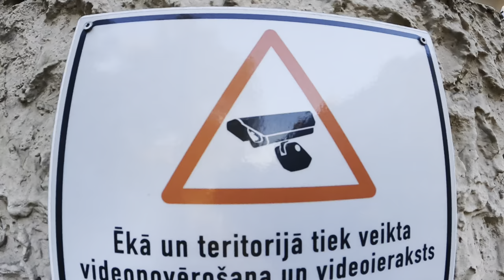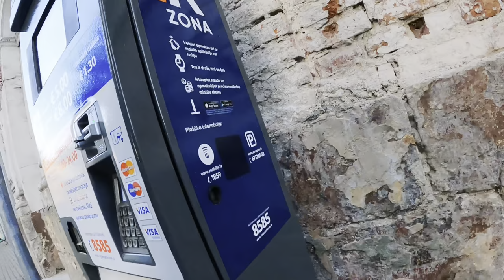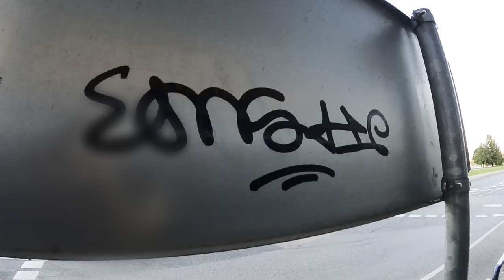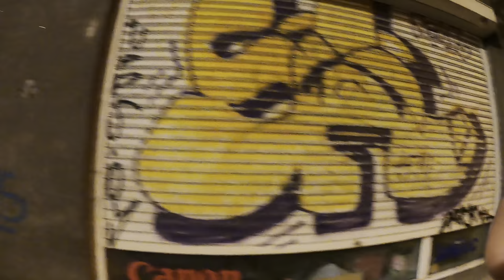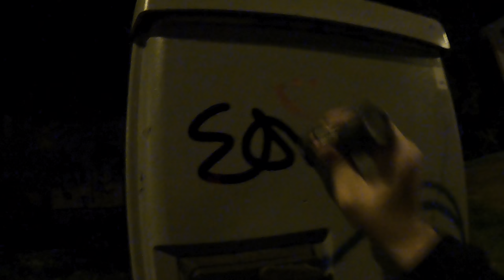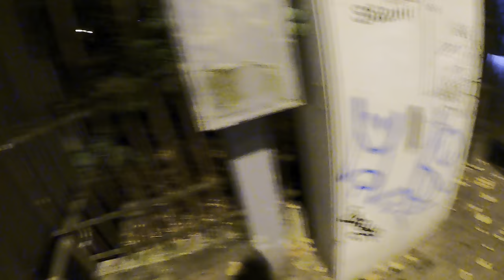Graffiti Bombing 35 - Street Tagging in Riga + Local Graffiti Spotting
few days in riga and I got the chance to have a walk around the city

I put down some tags and some stickers with different markers and colors, bust most importantly I was looking around for local names

very impressed with the styles I saw, very unique stuff and all much different than what I got used to see in Turkey

this video has been sent by an anonymous person. This channel is only in charge of uploading the video and it does not support vandalism in any way.